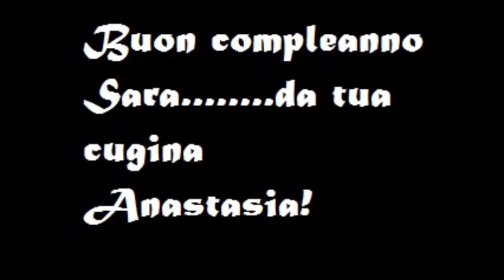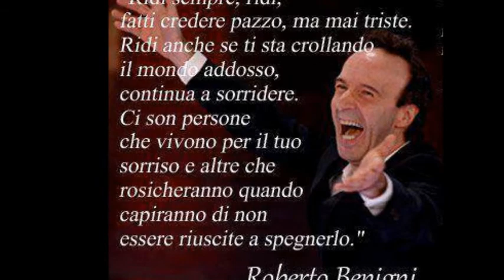Da tua cugina Anastasia .......................Buon Compleanno Sara!